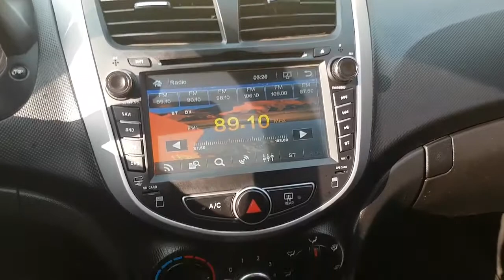[Autowini.com] 2015 Hyundai Accent(New) DIESEL(15R+LEATHER+MONITOR)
Best Regards,